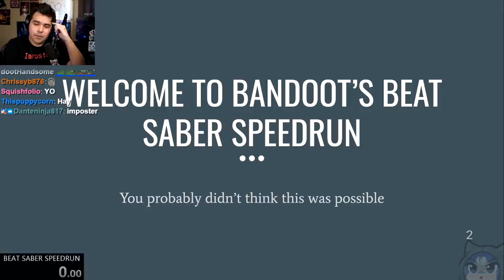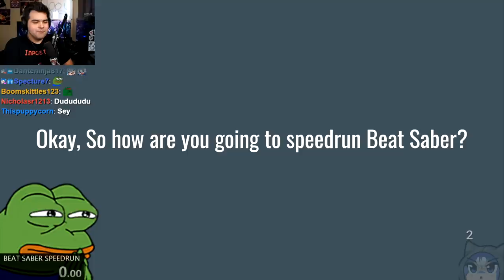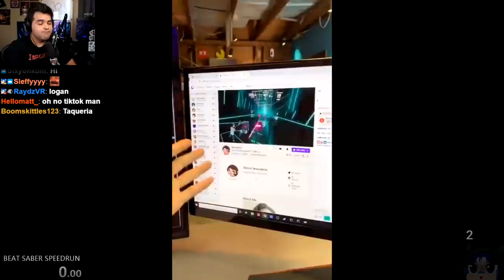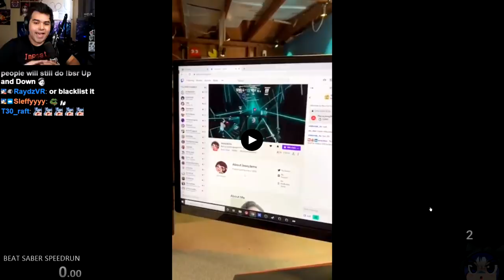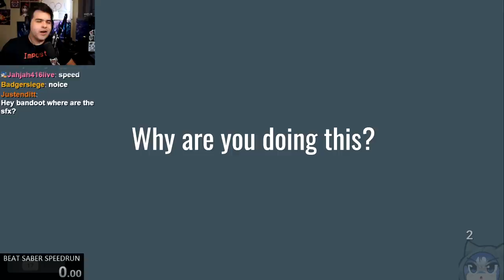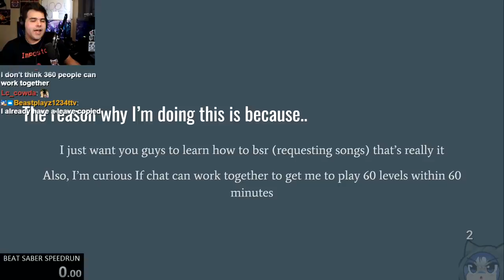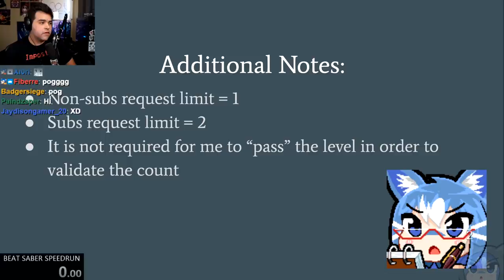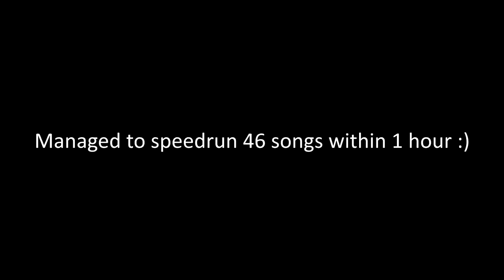How I Managed To Speedrun Beat Saber.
►Saber Position used in this video [INDEX CONTROLLER ONLY]:
-Position-
x - -5cm
y - -6cm
z - 0cm

-Rotation-
x - 33 degrees
y - 0
z - 0
Credits: Silverhaze420

0:00 Presentation
6:48 Speedrun
22:29 Results